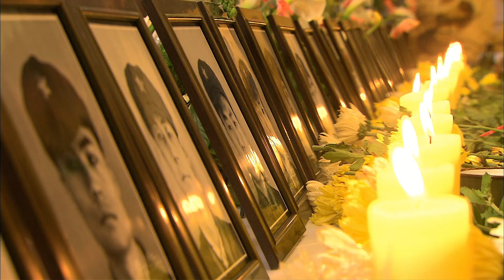刑侦缉私悬疑剧 | 灰度世界 第02集 | 震惊全国真实走私案,李幼斌、张志坚等老戏骨倾情还原演技爆炸（李幼斌,史兰芽,张志坚,田子田,施京明,王笛,是安,郭晓峰）-好看电视剧/悬疑剧/刑侦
更多精彩内容看这里↓↓↓↓↓↓↓↓↓↓↓↓↓↓
胡歌主演经典剧集：

刑侦缉私悬疑剧《灰度世界》（李幼斌,史兰芽,张志坚,田子田,施京明,郭晓峰）-好看电视剧/悬疑剧/刑侦 本频道所有内容均已获得合法授权,存在疑问敬请联系我们,感谢支持！